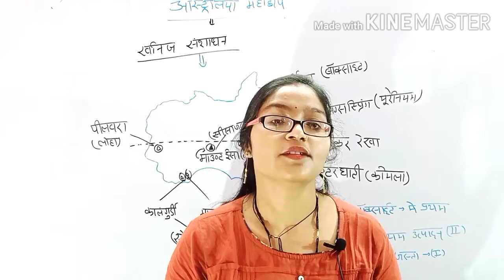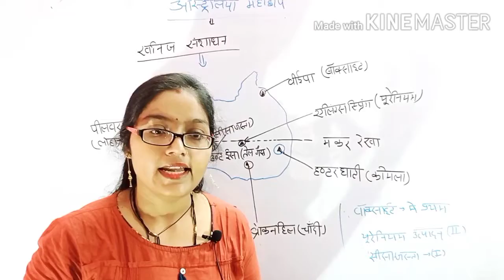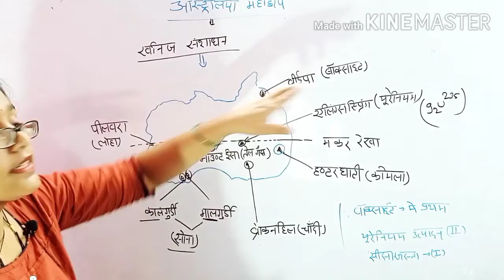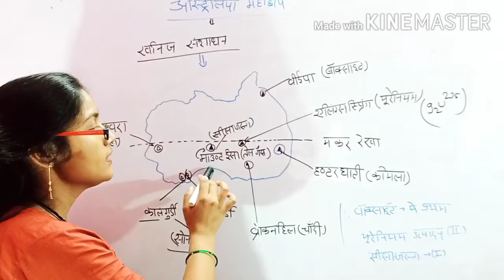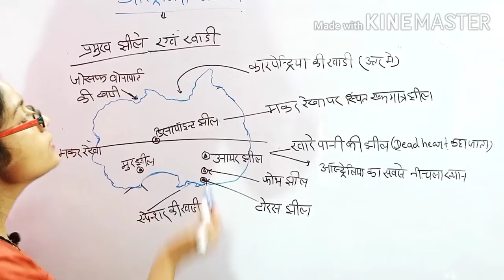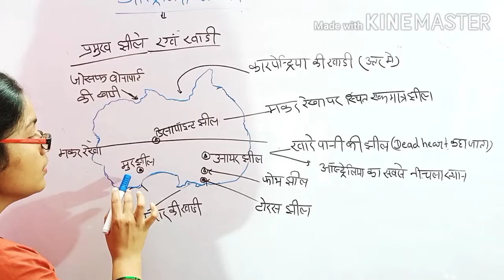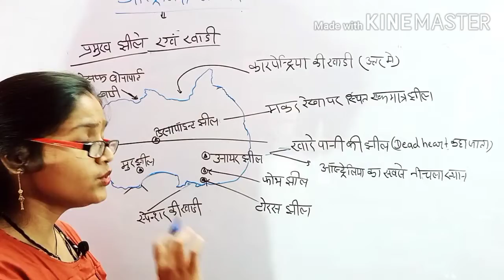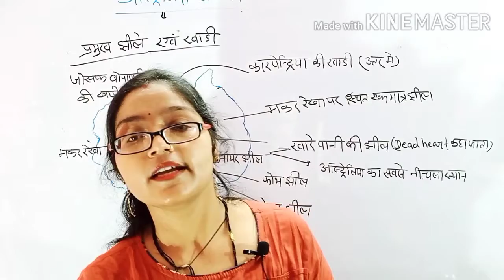Geography (भूगोल) 38(आस्ट्रेलिया महाद्वीप)by manisha madam